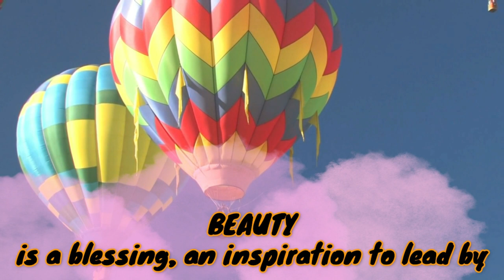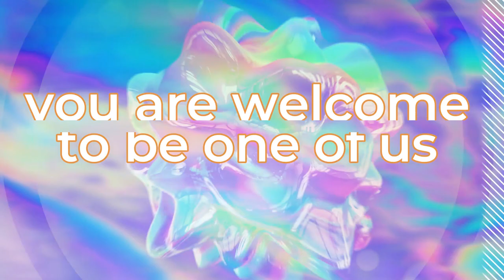June Piggies Network Parade